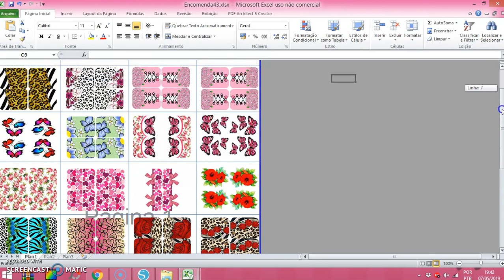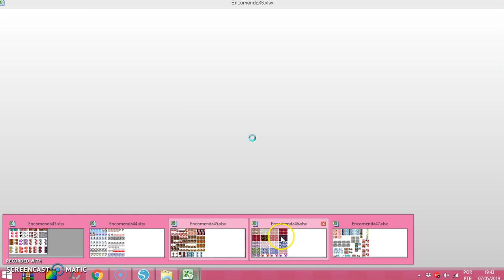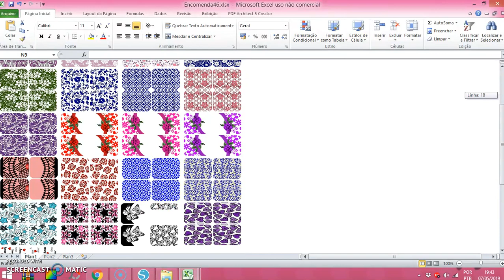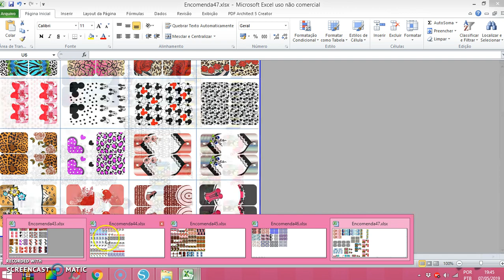Cartelões de adesivos de unhas grátis para baixar e imprimir